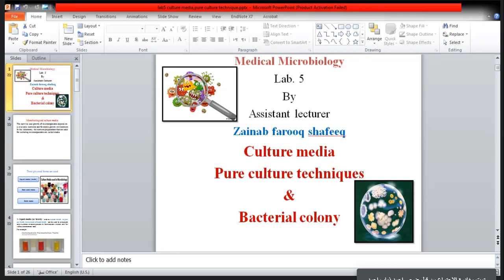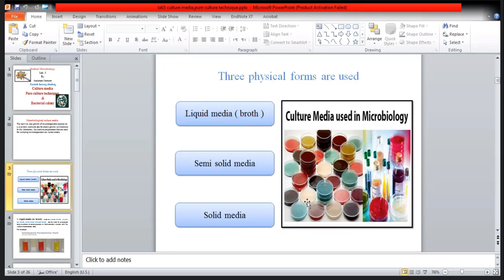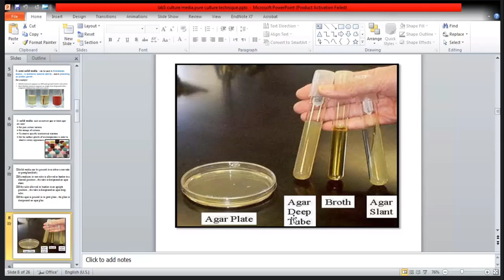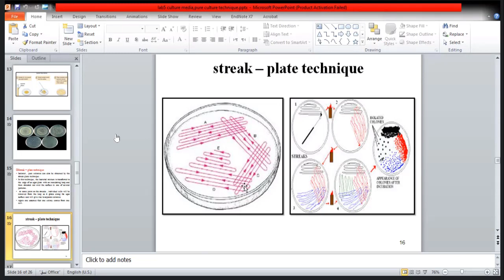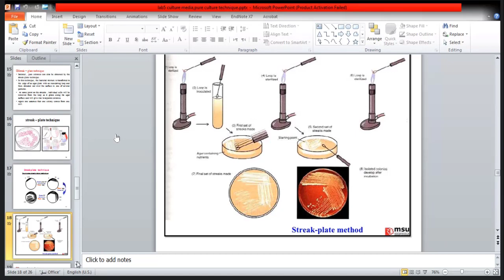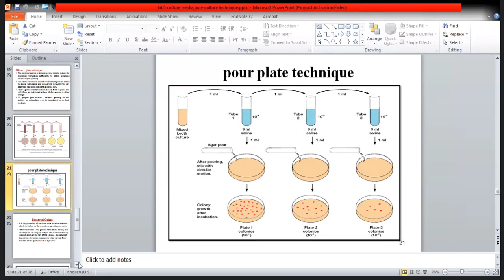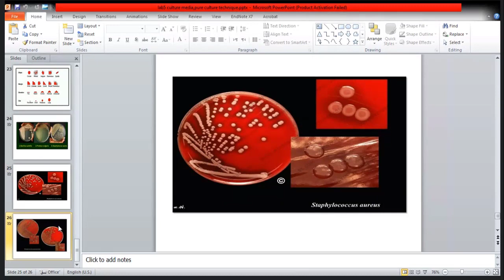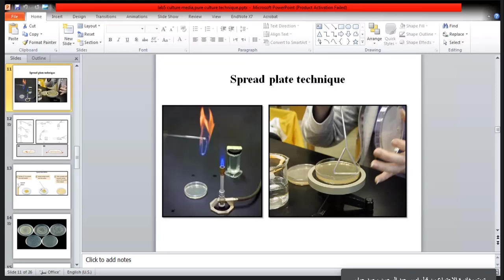مايكرو عملي المختبر الخامس culture media